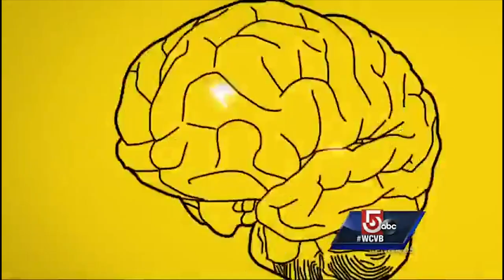ABC Boston --- 340 Volts of Wearable WIllpower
: WCVB's Chronicle program takes a look at Pavlok with a demonstration by the inventor Maneesh Sethi, and a few stories of success.